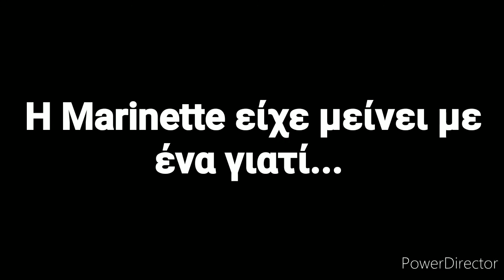•The rose for you my lady• season 3 ~part 1~